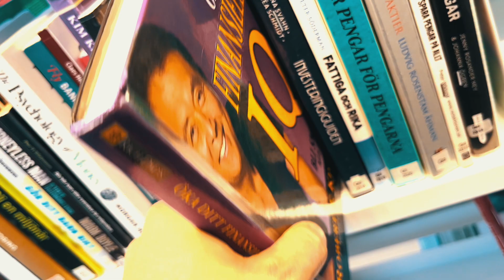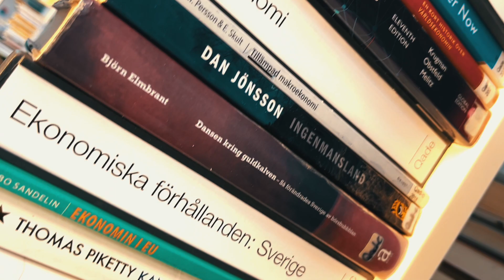Library, a gold mine! - VIDEO 37 of 50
This was one of the 50 videos published DAILY from Nov. 5 2022 to Dec. 25 2022.

Get my book "INVESTING FOR FREEDOM - Building wealth one house at a time" - an easy to follow guide that will help you create REAL income through real estate investing.

The book is available as Kindle, Paperback and Audiobook.

More about the book: Create a passive income through investing in real estate. Learn how to find properties with good longterm possibilities. Learn to negotiate and make sure that every deal you make is a good one. Learn about how to rehab a property, how to deal with tenants and how to maximize your return on investment. Learn how to create passive income and then keep that money coming for years! This book contains all the tools and technique you need to be a successful rental property investor! Read stories about real life deals, see the numbers of real life deals and learn everything you need to know about how to buy your first rental property!